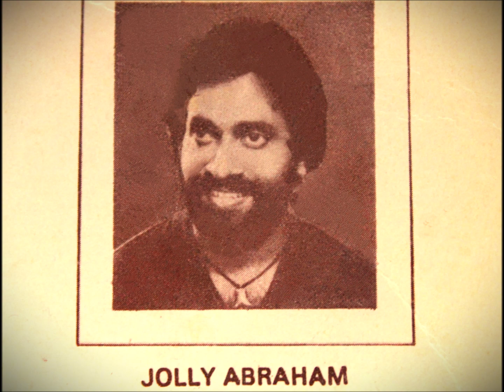1) X'MAS CAROLS--AARAROW PAGAGANE-VANI JAIRAM & JOLLY ABRAHAM 2) JESUDAS & KAMALA-MUSIC:MICHEAL RAJ.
AARAROW PAGAGANE--Music: M.S. Viswanathan's Orchestra-1979/
Christmas Carol Tamil: K.J.Jesudas & Kamala--Music:Michael Raj/year -1976/Tamil